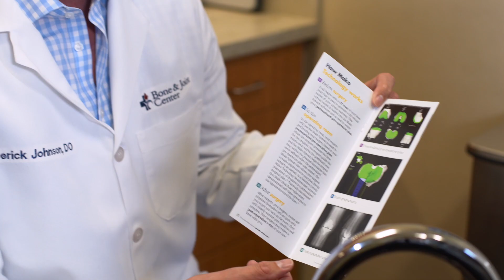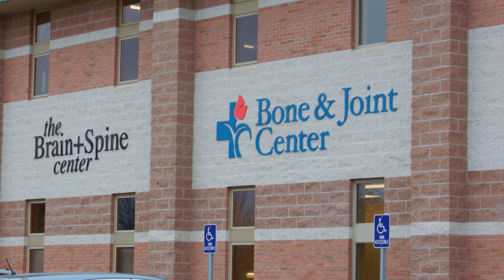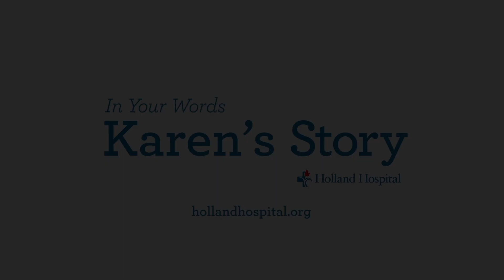Karen's Story: MAKO Robotic-Arm Assisted Total Knee Replacement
Karen Post suffered from pain for years due to osteoarthritis in her knee. Karen shares her experience of having MAKO Robotic-Arm Assisted Total Knee Replacement surgery with Derick M. Johnson, DO, at Holland Hospital and getting back to living an active lifestyle.